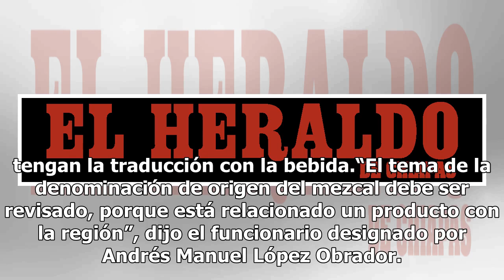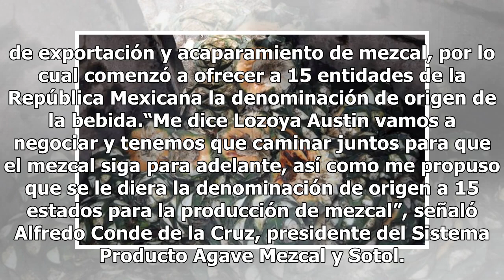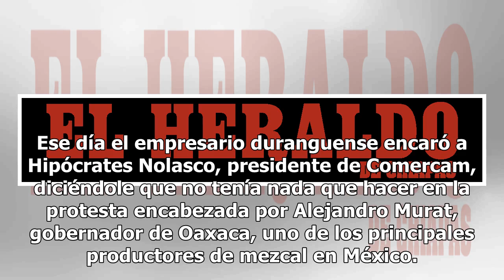Secretario de Agricultura de AMLO pide no entregar más permisos de denominación de origen del mezcal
Víctor Villalobos, futuro secretario de Agricultura, Ganadería, Desarrollo Rural, Pesca y Alimentación (Sagarpa), está en contra de que se sigan entregando denominaciones de origen del mezcal a otras entidades de la República Mexicana, quienes no tengan la traducción con la bebida.“El tema de la den...